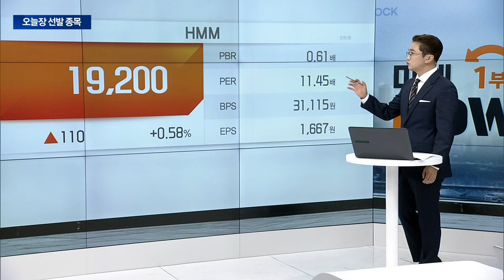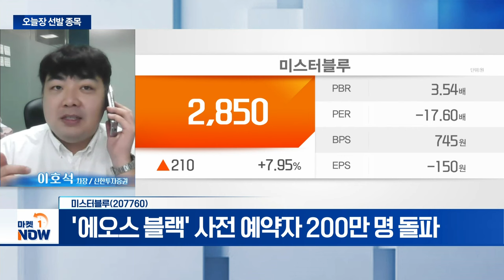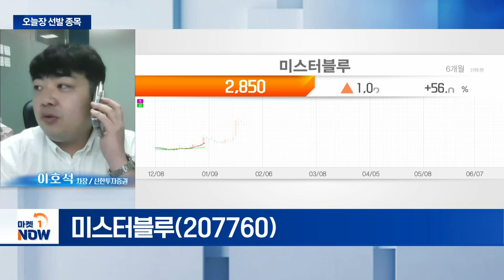미스터블루... '에오스 블랙' 사전 예약자 200만 명 돌파 | Market Now (20240607)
- 온라인 만화 콘텐츠 제작·유통
- 네이버웹툰 나스닥 상장 기대감 유효
- '에오스 블랙' 사전 예약자 200만 명 돌파